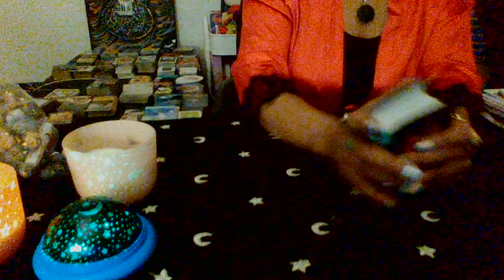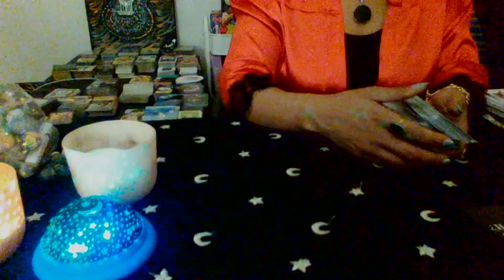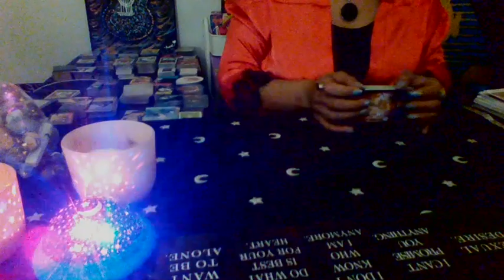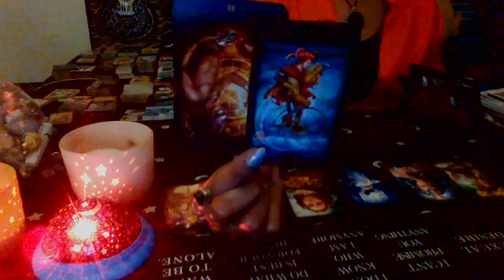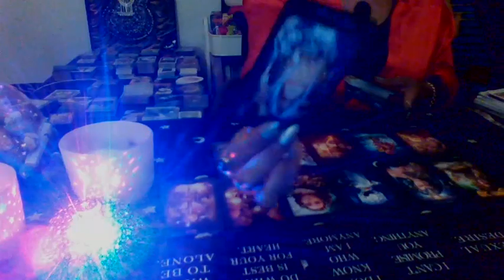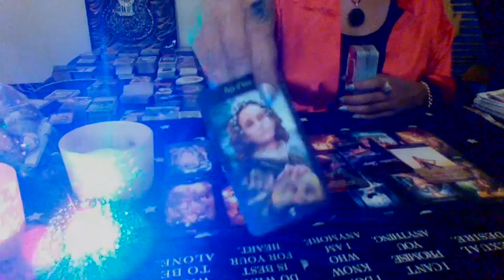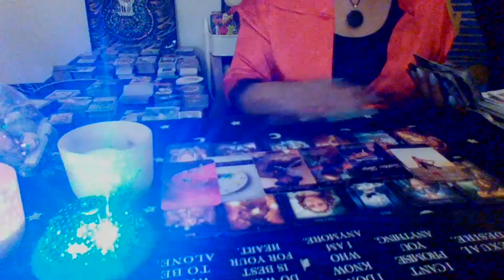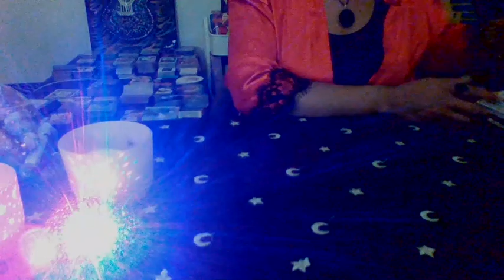SCORPIO Moving too fast and sloppy is gonna get this person locked tf up| They did entirely too much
it's Raining Karma